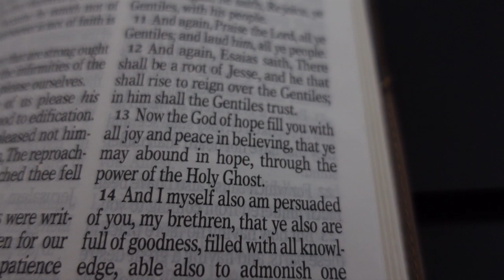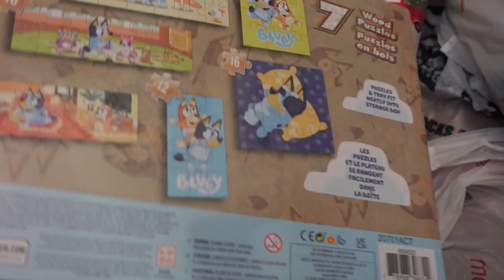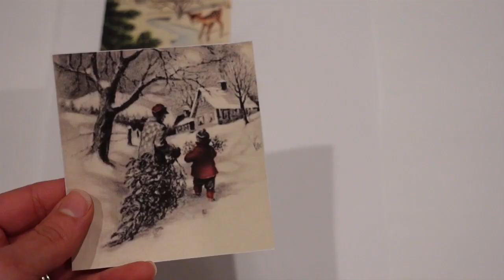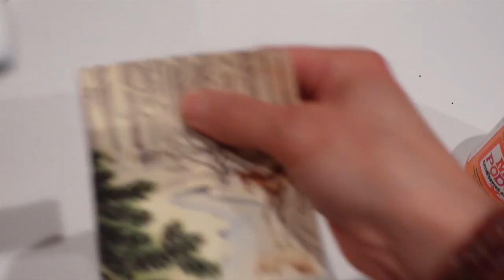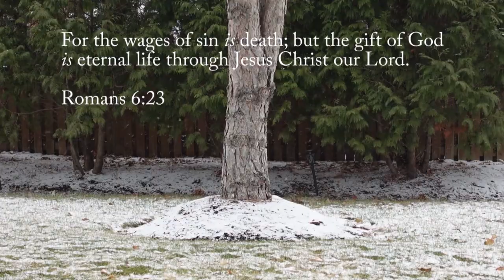CHRISTMAS | GIFT WRAPPING | HOW TO MAKE ORNAMENTS | CHOCOLATE COVERED PRETZELS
Today we are wrapping useful Christmas gifts, making Christmas ornaments that I learned how to make from @CanterburyCottage, and making good ol' chocolate covered pretzels.  May you and your family have a wonderful Christmas!